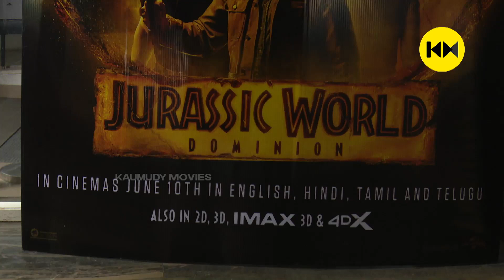Jurassic World Dominion Movie Review & Response | ജൂറാസിക്ക് വേൾഡ് ഡൊമിനിയൻ പ്രതീക്ഷ പുലർത്തിയോ?